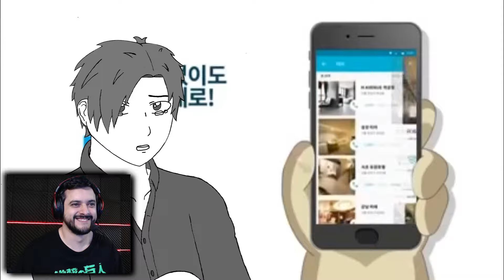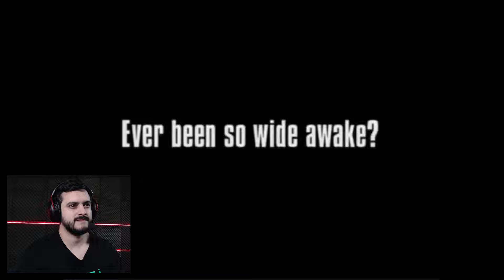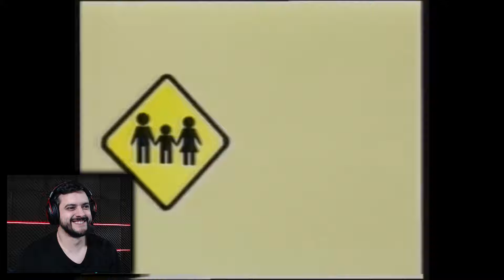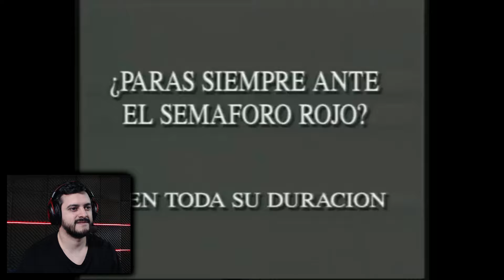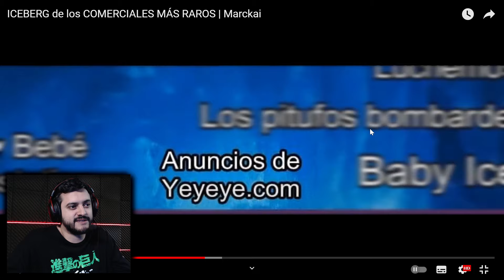MARCKAI!! ICEBERG DE LOS COMERCIALES MÁS RAROS!! REACCIÓN!!